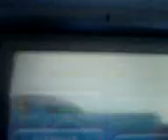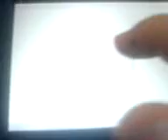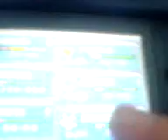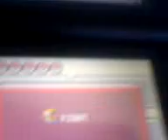pokemon pearl adventure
pokemon game ds